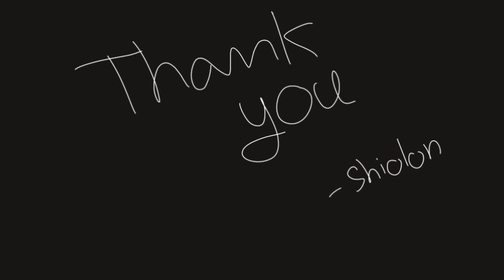Ra ra rasputin meme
Song : rasputin
Original : scotch